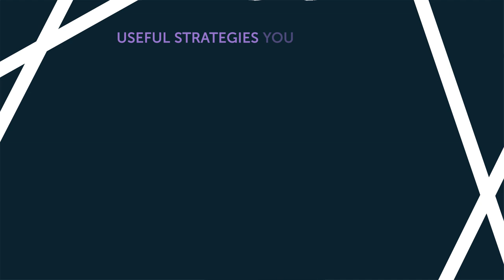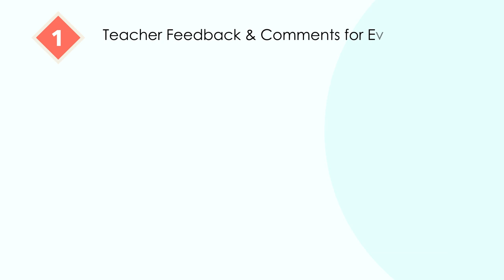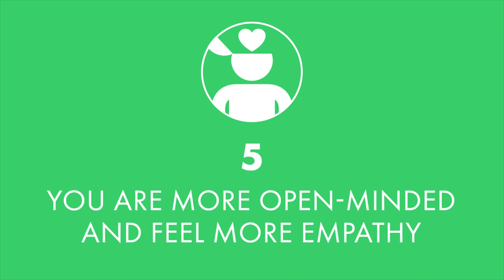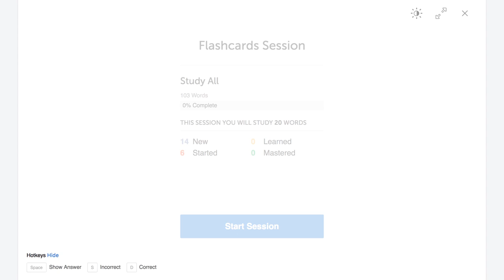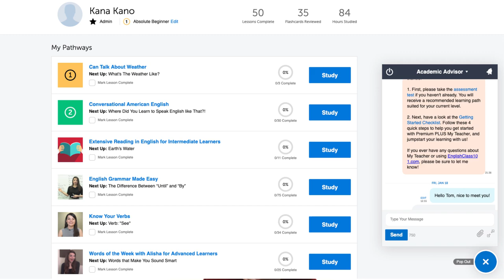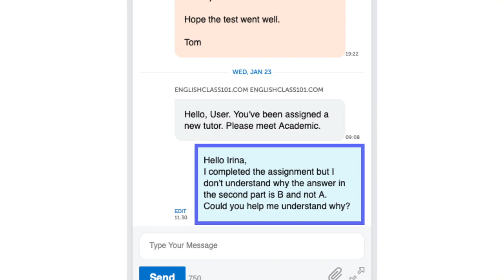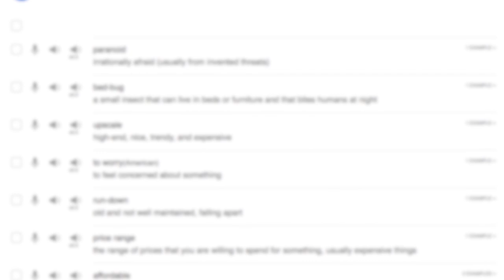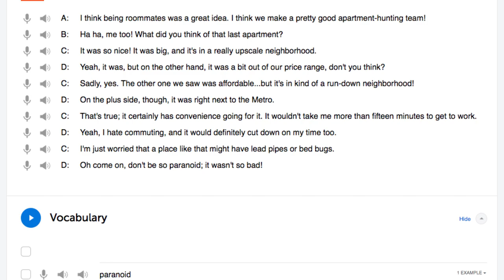The Ultimate Method to Learn Spoken Spanish From Home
← If you want to study more, click here and get the best resources to learn in the most efficient way.

In this video we will teach you easy ways to speak and practice Spanish every day.

You've decided to start learning Spanish, so let's build up your vocabulary! In this video, you'll learn some of the most important words and phrases in the Spanish language. If you want to start learning Spanish, this video is made for you. Our host expresses herself in simple Spanish, with subtitles. This video will challenge your listening comprehension skills and help you progress in your Spanish study.

This is the fastest, easiest way to pick up basic Spanish!